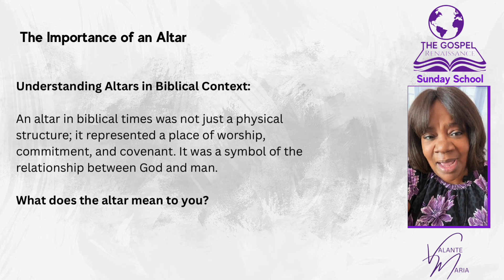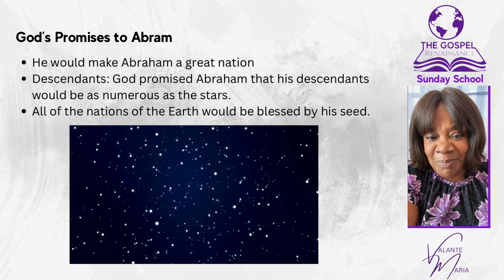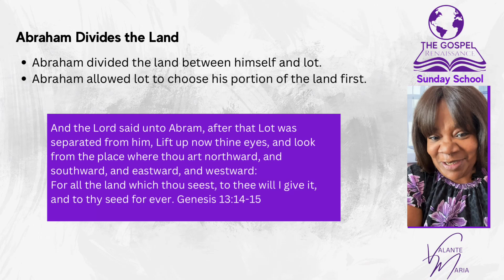Abram Builds An Altar — Sunday School September 1, 2024 International Sunday School Lesson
SundaySchool Lesson